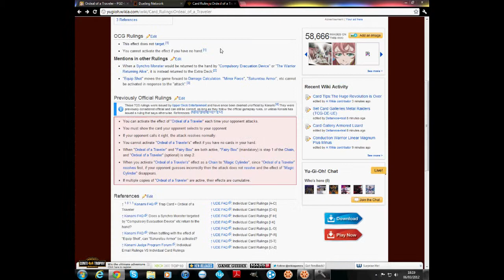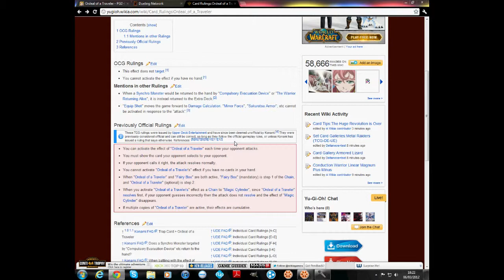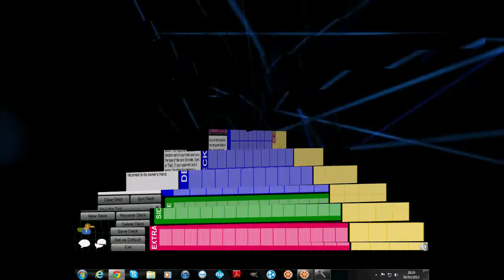Yu-Gi-Oh Card Talk: Ordeal of a Traveller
Helloooo, I hope this gave you an insight into the card and I hope to see more people use this card as I'm in love with it :P

Recorded: 6/3/12
Edited: 6/3/12
Uploaded: 6/3/12